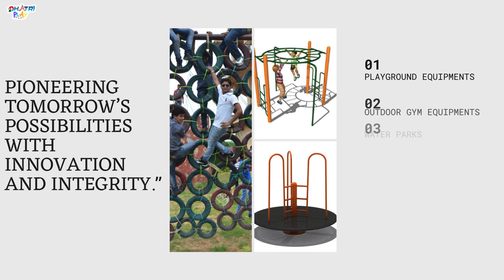"Harmony in Innovation: Dhatri Enterprises Redefining Industry Standards."manufacturing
"Harmony in Innovation: Dhatri Enterprises Redefining Industry Standards."

Spring Riders:
Spring riders are whimsical playground elements designed for children's enjoyment. Mounted on sturdy springs, they come in various shapes and designs, from animals to vehicles. Providing a playful bouncing motion, spring riders contribute to the development of motor skills, balance, and coordination in an entertaining outdoor setting.

See-Saws:
See-saws, or teeter-totters, are classic playground fixtures promoting cooperative play. Consisting of a balanced board with seats at each end, children work together to create an up-and-down rocking motion. See-saws not only offer a fun experience but also encourage social interaction, communication, and teamwork among children.

Slides:
Slides are staple features in playgrounds, providing thrilling descents for children. Available in various lengths and configurations, slides enhance play experiences with straight, spiral, or tube designs. They not only offer excitement but also contribute to the development of spatial awareness, balance, and motor skills.

Garden Benches:
Garden benches are outdoor seating structures designed to enhance the aesthetics and comfort of outdoor spaces. Crafted from materials such as wood, metal, or plastic, these benches complement garden settings. They provide a relaxing spot for individuals to enjoy nature, read a book, or engage in quiet contemplation, adding both functionality and charm to outdoor environments.

Outdoor Gym:
An outdoor gym is an innovative fitness space situated in an open-air environment, offering a refreshing alternative to traditional indoor workout facilities. Equipped with a range of exercise stations, these gyms cater to various fitness levels and exercise preferences. From cardio machines like elliptical trainers to strength training equipment such as resistance machines and pull-up bars, outdoor gyms provide a dynamic and invigorating setting for individuals to engage in physical activity while enjoying the benefits of fresh air and natural surroundings.

Climbers:
Outdoor gym climbers are specifically designed structures that facilitate climbing exercises in an outdoor setting. These climbing elements often include walls, nets, or structures with footholds, allowing individuals to challenge themselves physically and mentally. Climbing activities contribute to the development of strength, agility, and balance, making them a popular choice in outdoor fitness spaces. The climbers are designed with safety features and varying levels of difficulty to accommodate users of different ages and fitness levels, promoting a holistic and enjoyable approach to outdoor exercise.